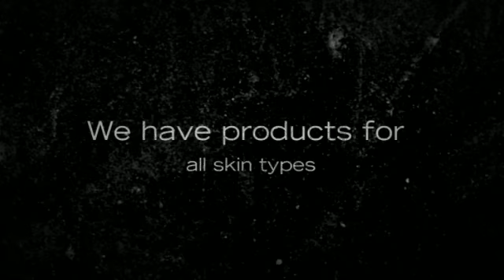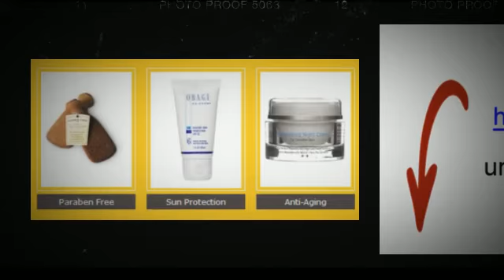"Skin Care 75214" Shea Cosmetics Dallas, Make up, True Beauty Rx, 75214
TrueBeautyRx is your personal skin care clinic and online beauty retailer for prestige skincare, cosmetics and spa products.

 Shea Boothe, a skincare industry leader and acknowledged beauty expert, is the Founder of TrueBeautyRx. Shea has spent 20 years working in sales and marketing, aesthetics education and product development for such beauty giants as Estee� Lauder, Christian Dior and Aveda. In 1995, Shea was one of the original founders of the Dallas based start-up company, SkinCeuticals, and held ownership in the company until its sale to L�Oreal Corporation in 2005. In 2001, Shea Co-Founded another international skincare company, SkinWithin Inc., which markets and sales cosmeceutical products to dermatologists, plastic surgeons and high-end spas.

TrueBeautyRx Skin Care Clinic and Beauty Bar
6224 La Vista Drive
Dallas, Texas 75214

Produced by:
Create A Social Buzz
SEO & Social Media Management
Learn How to Get 100 Customers in 100 Days